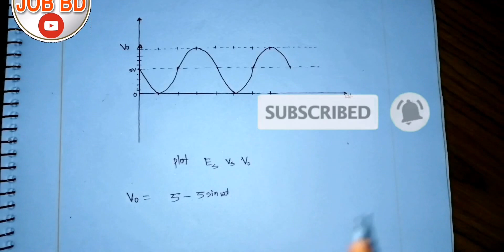BUET M.Sc Admission Test-2019 Question Solution | Q-05 | EEE Job Preparation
BUET M.Sc Admission Test